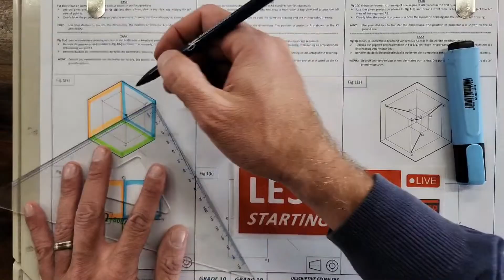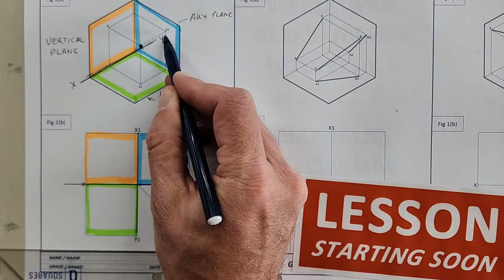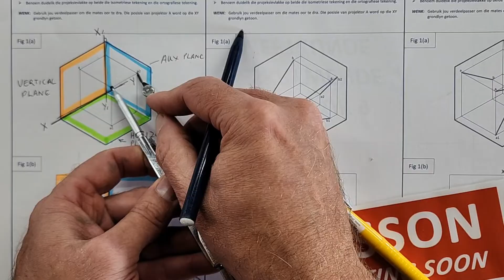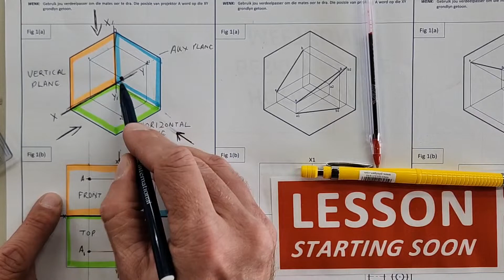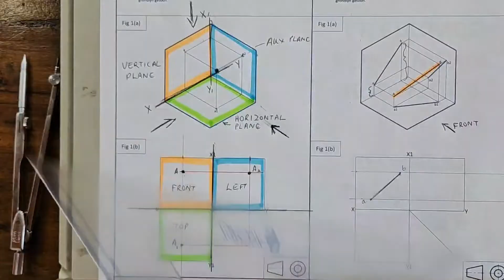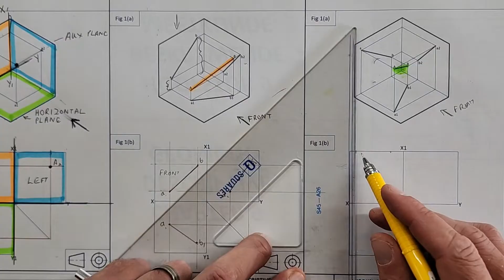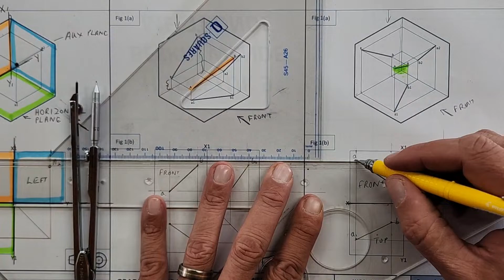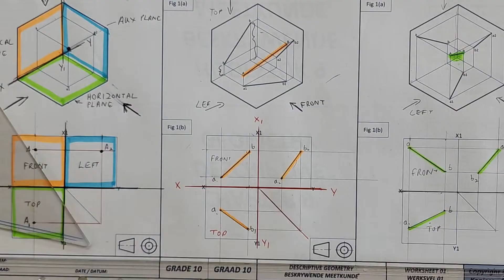INTRODUCTION to Descriptive Geometry - HSE | Page 9-1 | Grade 10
Grade 10 Engineering Graphics and Design Students!! Join me in this live lesson as I introduce Descriptive Geometry projecting a Front, Left and Top View of a line segment.

HSE Workbook | Page 9-1 | Grade 10 | Engineering Graphics and Design
- How to Descriptive Geometry

Make sure to also watch this video revising the basic principles of answering a Solid Geometry Question with projecting a True Shape

More support is available to students through EGD Master Classes and Step by Step Tutorials exclusively available for logged in HowToEGD All-Access Members.

HowToEGD MEMBERSHIPS
Want to become an EGD Master? Unlock exclusive EGD online lessons, step by step tutorials and EGD resources only available to HowToEGD All-Access Members by joining our community right now!

FREE PREVIOUS EXAM PAPERS AND MEMOS
Limited previous EGD exam papers are available to all! Gain access to FREE EGD exam papers and Memos by downloading them right now!

HSE - TECHNICAL EDUCATION SOLUTIONS
For comprehensive Engineering Graphics and Design Workbooks from Johan Engelbrecht, please or contact the office at 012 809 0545 or email . Embracing HSE Worksheets with authorized consent.

Whether you are in Grade 10, Grade 11 or Grade 12, if you have a passion for Engineering Graphics and Design and want to learn how to master EGD Drawing Techniques and Methods, the HowToEGD YouTube Channel is there to support you.

To get the word out and help me serve as many EGD students as possible I encourage you to Like and Share the HowToEGD content to your friends, neighboring schools and teachers.

Let us create a movement of Engineering Graphics and Design students who draws EGD drawings with confidence!!

Blessings
Stefan Kleyn